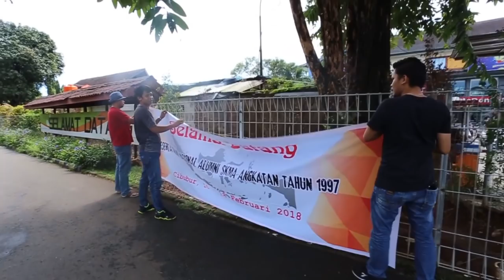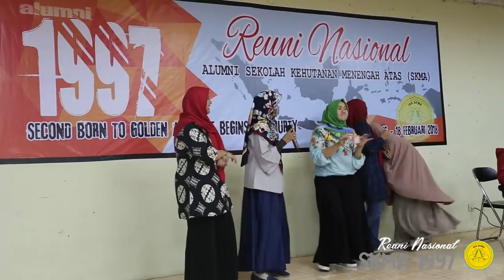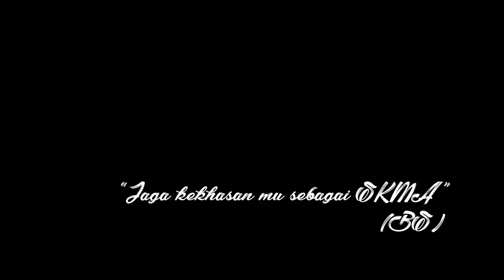REUNI NASIONAL SKMA ANGKATAN 1997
Reuni Nasional Alumni Sekolah Kehutanan Menengah Atas lulusan Tahun 1997, di Cibubur, 16 - 18 Februari 2018.